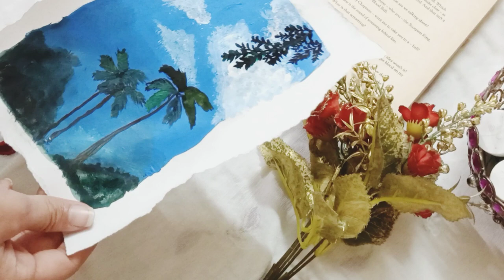Aesthetic Landscape Painting | Paint with me | Artyieheart💕